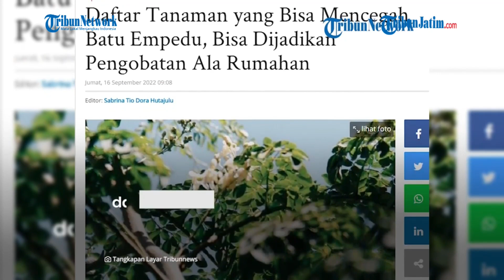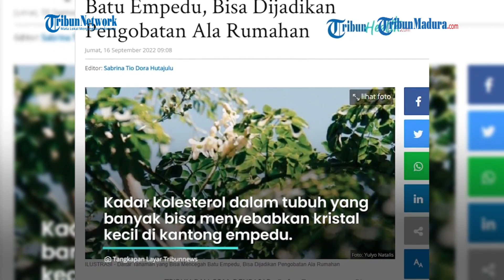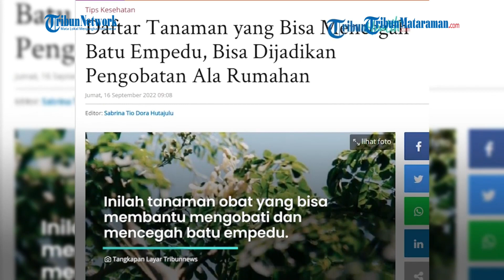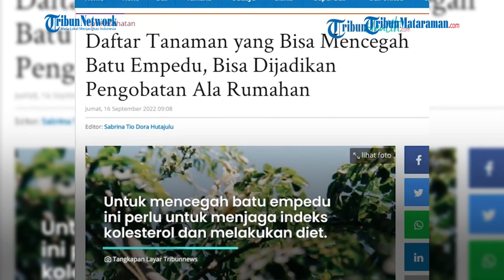TERKESAN REMEH!!! Tanaman yang Bisa Mencegah Batu Empedu, Bisa Dijadikan Pengobatan Ala Rumahan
DENPASAR - Daftar Tanaman yang Bisa Mencegah Batu Empedu, Bisa Dijadikan Pengobatan Ala Rumahan

Tribunners, ternyata ada tanaman obat yang dapat membantu mengobati dan mencegah batu empedu.

Artikel ini telah tayang di Tribun-Bali.com dengan judul Daftar Tanaman yang Bisa Mencegah Batu Empedu, Bisa Dijadikan Pengobatan Ala Rumahan,